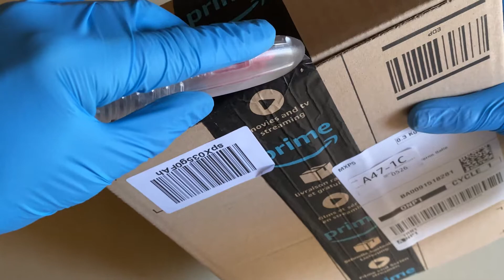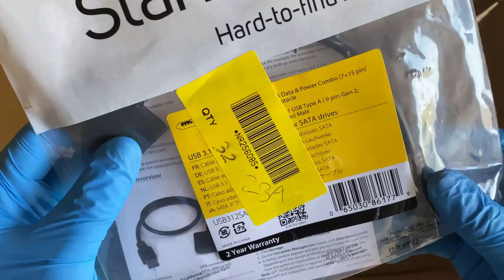SSD SAMSUNG 860 PRO 512GB + Cable SATA III 10Gbps